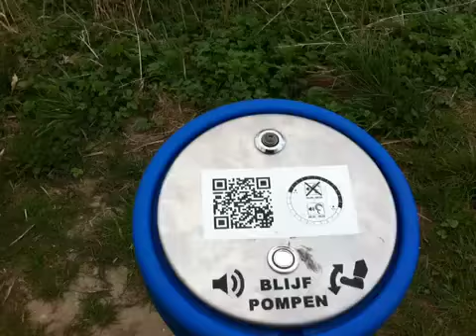PIETERPAD route 13 pomp bij Berkel 31 maart 2012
De pomp bij de Berkel